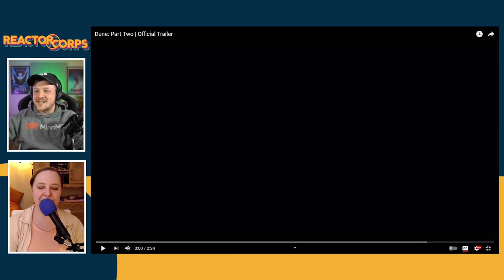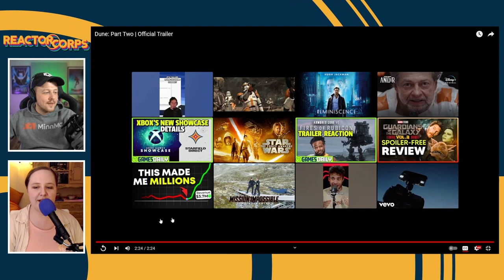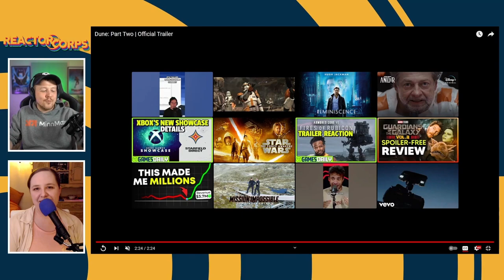Dune Part 2 Trailer Reaction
The second part of Denis Villeneuve's Dune adaption is almost here. The first trailer looks like the movie is going to be intense and filled with worms. And sand... lot's of sand.